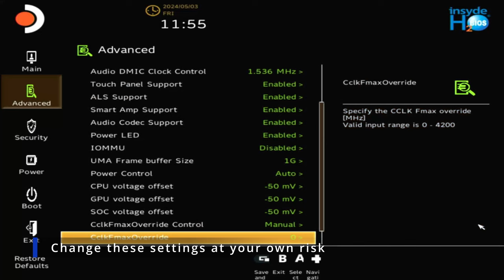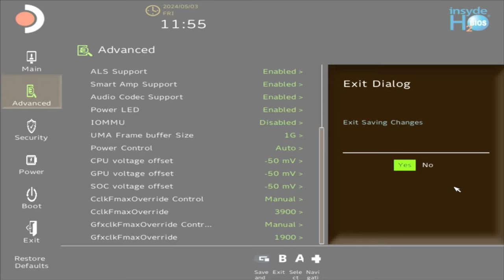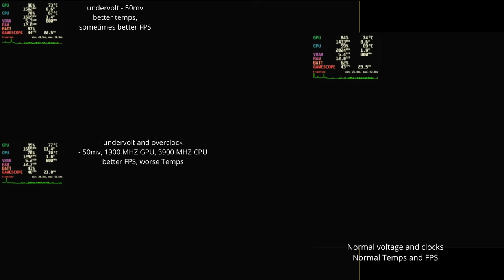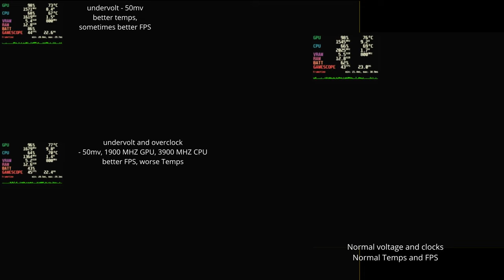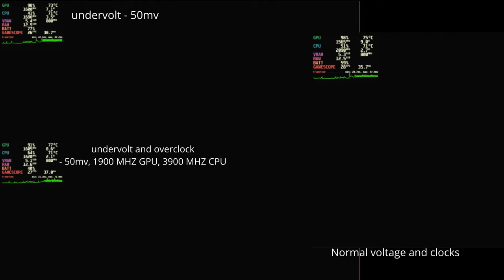Dragon's Dogma 2 Steam Deck OLED Overclocking and Undervolting | Performance review April 25th Patch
This clip was created with the Patch from April 25th

Bios used that enabled overclocking for GPU and CPU: F7G0110 (beta bios)

Settings Used:
Low Settings with some Post Processing options enabled and FSR Performance

Right Side Panel: Normal Values for CPU and GPU
Top-Left Panel: Undervolted CPU / GPU / SOC Voltage Offset -50mV
Bottom-Left Panel: Undervolted CPU / GPU / SOC Voltage Offset -50mV

Chapters:

00:00 Intro
00:14 Bios undervolt and Overclock
01:00 Settings Used
01:20 Character creation
02:20 Gameplay
06:24 Medusa Fight
08:10 Cutscene
10:10 Intro Cutscene
12:47 Gameplay